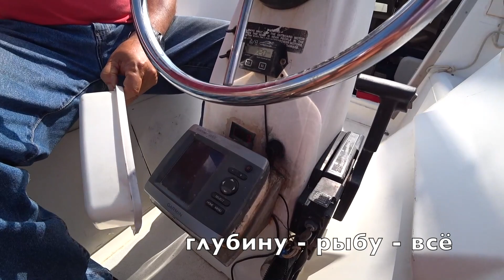Купили яхту клиенту из Албании - удалённо - MacGregor 26